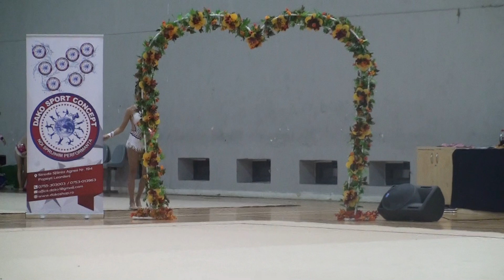Elena Dumitrascu CSA Steaua Bucuresti Ball Level III 2007 B Cupa Dako Sport Rhythmic 25 November 201